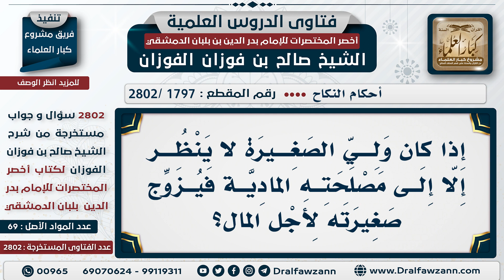[1797 -2802] حكم تزويج الصغيرة من الكبير طمعا في المال؟ - الشيخ صالح الفوزان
السؤال: إذا كان وليُّ الصغيرة لا ينظر إلا إلى مصلحته المادية فيُزوج صغيرته لأجل المال؟
الجَوَابُ: إذا كان ليس للبنت مصلحة في الزوج؛ لا يجوز هذا، إنما بشرط أن تكون المصلحة للبنت وليست لوليها.

للاشتراك في قناة الشيخ صالح الفوزان
سؤال وجواب من شرح أخصر المختصرات ( 2802 ) مقطع

للاستفسار والإقتراحات والدعم
رئيس الفريق
لمشروع كبار العلماء